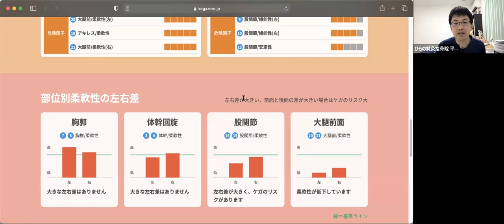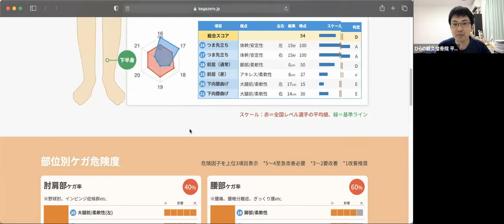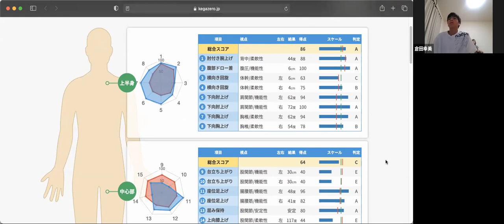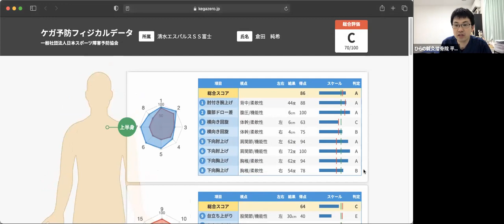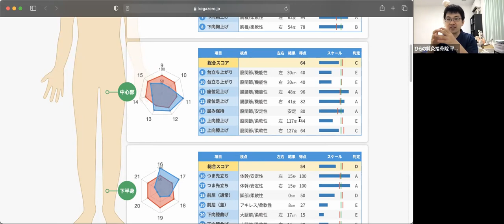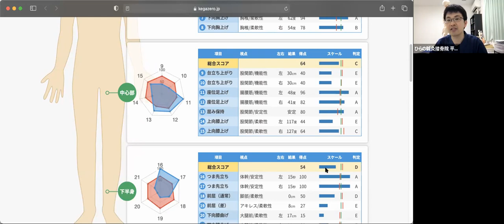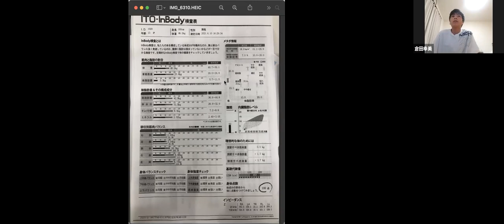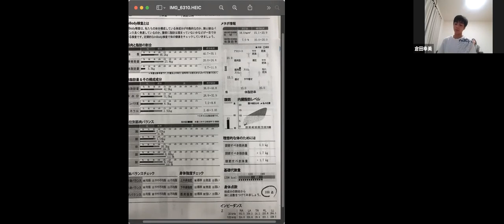2021年ひらの鍼灸接骨院 アツキ リモートパーソナルTr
ANTHEM-SCスペシャルアドバイザー平野泰弘氏によるリモートパーソナルTr
パートナシップの「ひらの鍼灸接骨院」様に直接行ってフィットネスからアスリートトレーニングまでパーソナルに受けられます。
こんな事が出来るのはANTHEM-SCだけ(^^)/

動画をご覧になって参考にしてくださいネ♪

下記動画時間を参照ください。
  2：00　／スタート
　　　　　ケガゼロプロジェクトのフィジカルチェック測定分析から
11：20　／inBODY検査結果
13：40　／食事について
18：48　／夏バテについて
24：20　／睡眠について
25：05　／上半身トレーニング（腕力等々の弱さから）について
28：22　／理解力について（考え方について）
32：17　／顔にばかり汗をかく
34：20　／試合中のネガティブ思考について
42：24　／食事パート２、朝食等々について
46：55　／コア（体幹）トレーニングについて